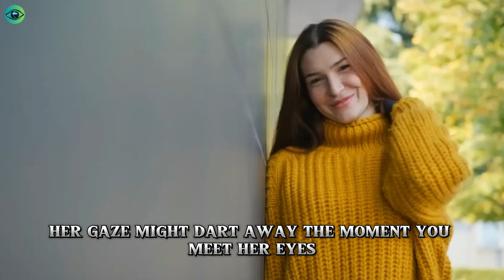Hidden Clues A Shy WOMAN Wants You to Notice Her | The Secret Language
Hidden Clues A Shy WOMAN Wants You to Notice Her.
Welcome to our intriguing video revealing the hidden clues that a shy woman may secretly share to express her interest! In this enlightening discussion, we delve into the subtle signs and body language that can help you recognize when a shy woman wants to catch your attention. Understanding these hints and cues can be crucial in building a genuine connection and potentially starting a meaningful relationship.

Throughout this video, we highlight various aspects that may indicate a shy woman's interest in you. From her shy smiles, sideway glances, or fidgeting behavior, we unravel the little details that often go unnoticed. By paying attention to her soft-spoken words, carefully chosen gestures, or slight blushes, you can gain valuable insights into her emotions.

Moreover, we analyze how a shy woman might try to engage with you indirectly. Soaking in her presence and acknowledging her gestures can pave the way towards a deeper connection. We also discuss the significance of active listening, patience, and respect when interacting with a shy woman, as these qualities are vital in nurturing her comfort and trust.

Join us in this captivating exploration, where decoding the secret hints a shy woman gives becomes an exciting journey towards understanding her genuine intentions. Whether you're seeking companionship or simply aiming to become more perceptive, this video equips you with the essential tools to notice and respond to the hidden clues a shy woman may be longing for you to pick up.